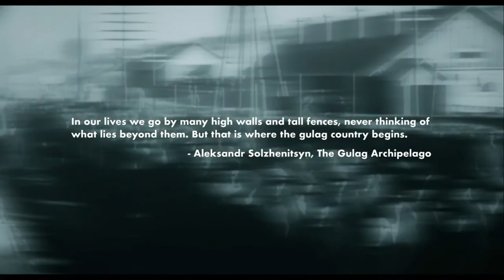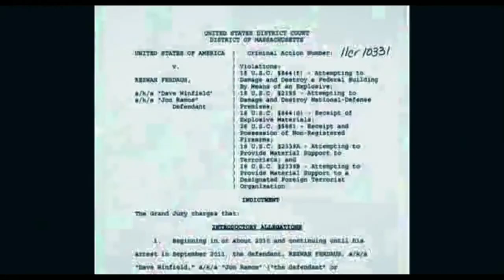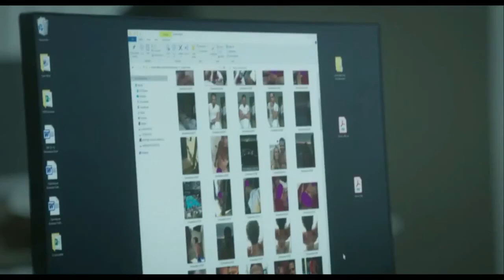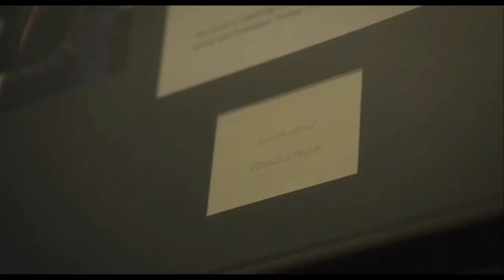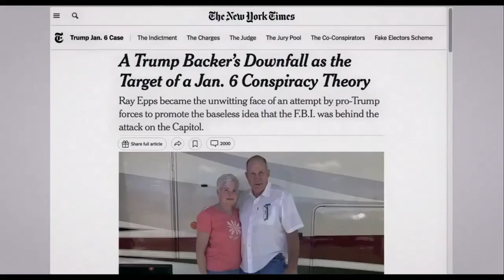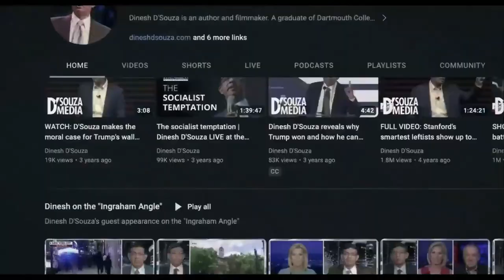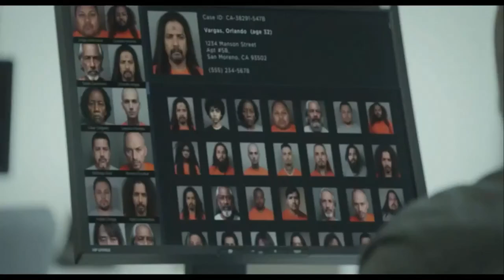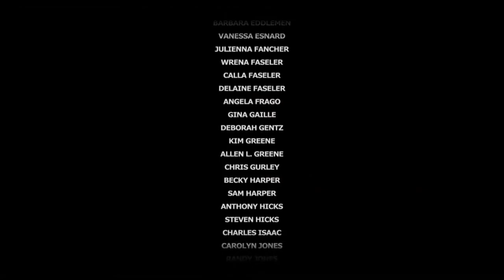Police State 2023